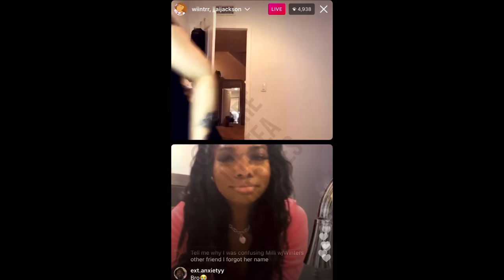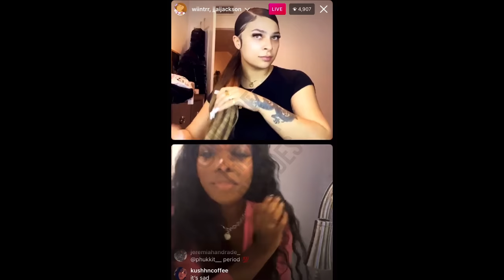Winter Supports Milly Outed as Trans by Blog IG Live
Welcome to Where the Tea Resides.